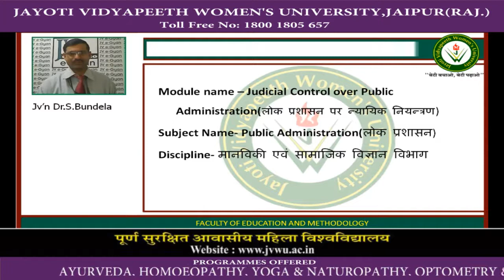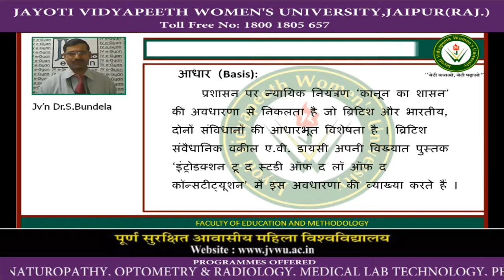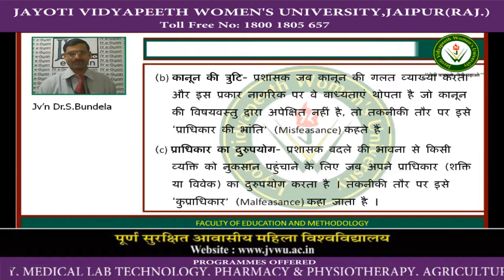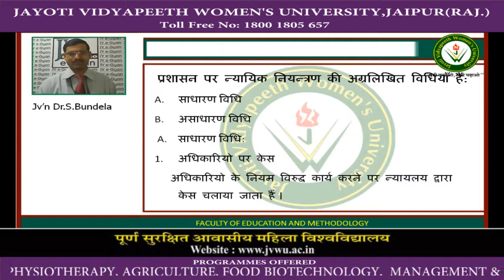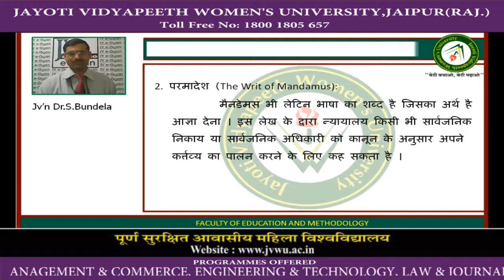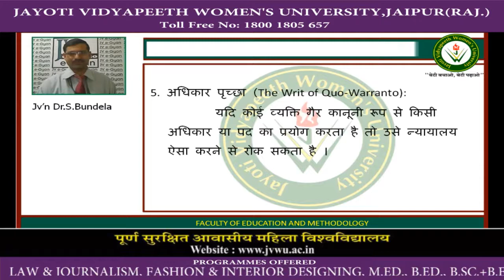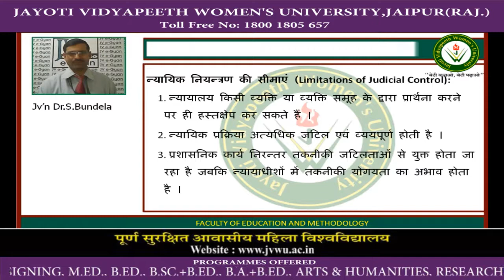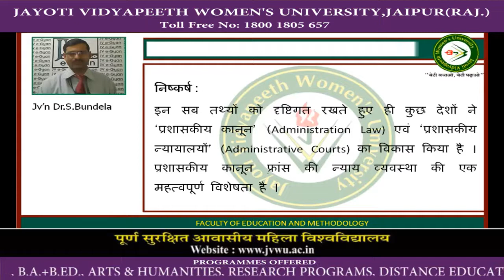JAYOTI VIDYAPEETH -JUDICIAL CONTROL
FACULTY NAME- Dr. S. BUNDELA
TOPIC NAME-JUDICIAL CONTROL